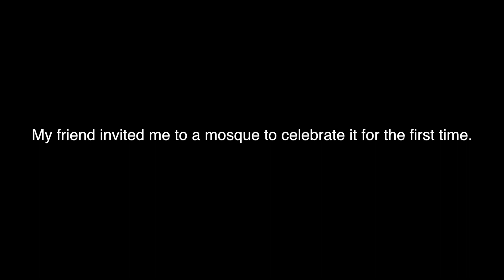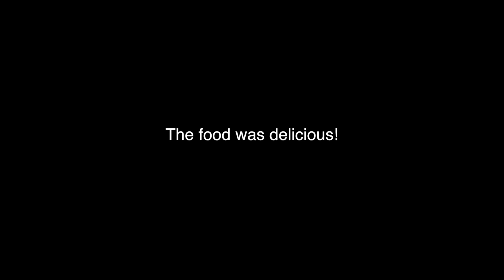Ramadan in Halifax | Halifax, Nova Scotia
Last month, my friend Sohaib invited me to celebrate Ramadan at the Centre for Islamic Development in Halifax.

I'd never been to a mosque before, and had a great time learning about Ramadan. The food was delicious and the hospitality was incredible.